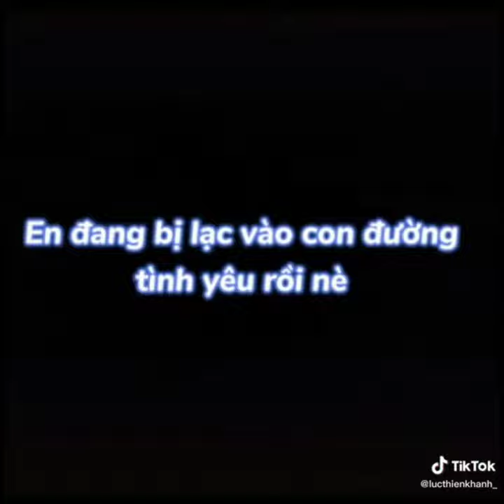( Tik Tok ) Shin chan/ Shin tên thật là Shinosuke...